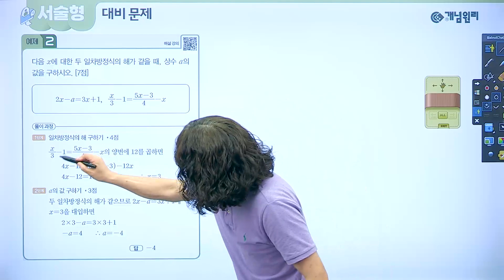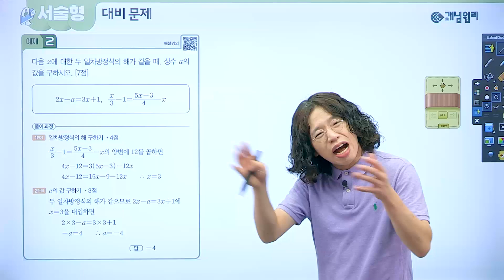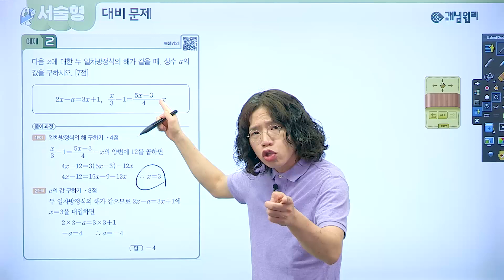[QR영상] 개념원리 중1-1 p.152 02번